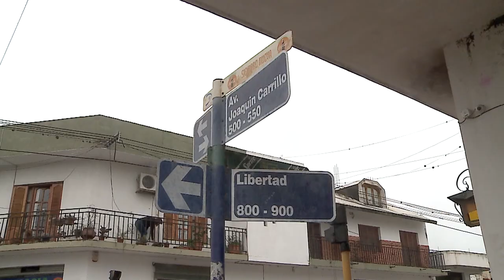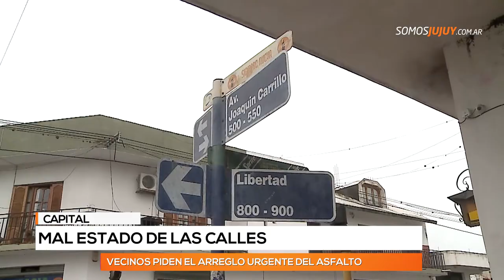Deterioro de la Avenida Carrillo – B° Ciudad De Nieva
Peatones y conductores se ven perjudicados diariamente por el lamentable estado de los caminos.